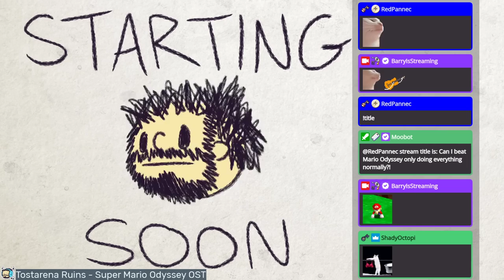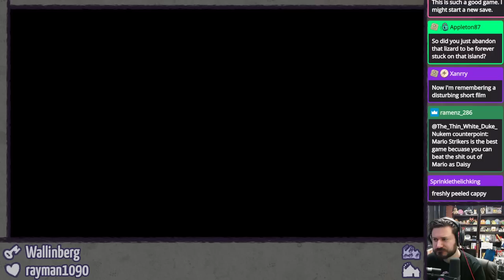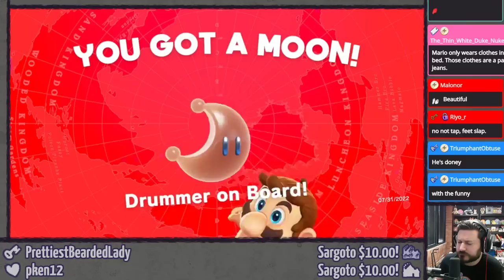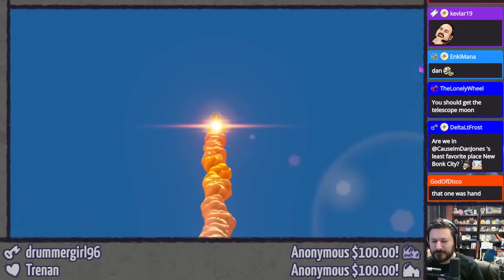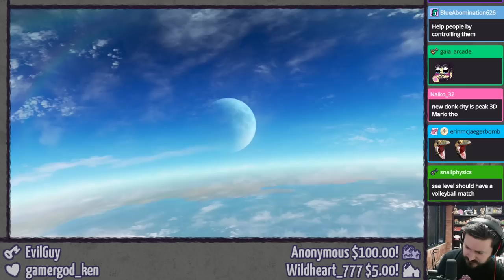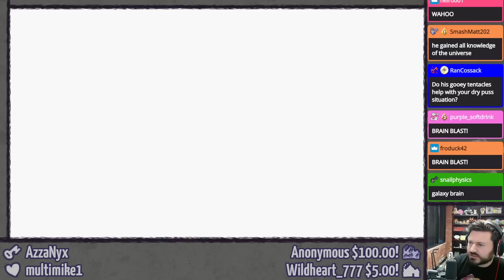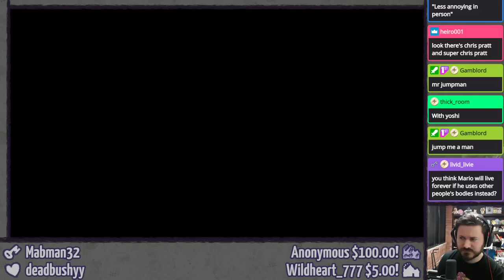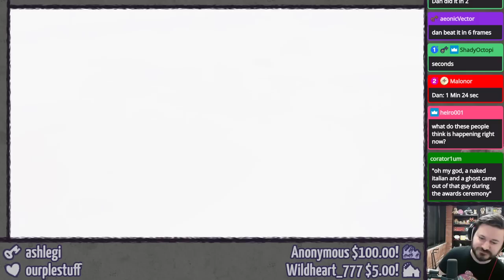SUPER MARIO ODYSSEY (Pt. 2 - Yippee) ⫽ BarryIsStreaming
Streamed July 31st, 2022.

The city, the sand, the snow. AND LOTS OF JUMPING.

0:00 HimSpin
5:29 not playing Super Mario Odyssey
21:14 Super Mario Odyssey